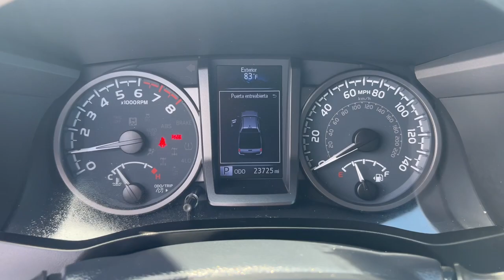2020 Toyota Tacoma Miami Shores, Aventura, Miami Beach, Miami Lakes, Miami, FL P3789AF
Used 2020 Toyota Tacoma available in Miami Shores, Florida at Tropical Chevrolet. Servicing the Aventura, Miami Beach, Miami Lakes, Miami, FL area.

#{MAKE}
#{MODEL}
2020 Toyota Tacoma  - Stock#: P3789AF - VIN#: 3TMCZ5ANXLM344897

Tropical Chevrolet
8880 Biscayne Blvd

2020 Toyota Tacoma V6 Odometer is 3993 miles below market average!
AM/FM radio: SiriusXM,Air Conditioning,Power steering,Power windows,Steering wheel mounted audio controls,Speed-sensing steering,Traction control,ABS brakes,Anti-whiplash front head restraints,Dual front impact airbags,Dual front side impact airbags,Emergency communication system: Safety Connect with 1-year trial,Front anti-roll bar,Front wheel independent suspension,Knee airbag,Low tire pressure warning,Occupant sensing airbag,Overhead airbag,Brake assist,Electronic Stability Control,Auto High-beam Headlights,Speed control,Bumpers: body-color,Power door mirrors,Rear step bumper,Apple CarPlay/Android Auto,Driver door bin,Front reading lights,Illuminated entry,Outside temperature display,Overhead console,Tachometer,Telescoping steering wheel,Tilt steering wheel,Front Bucket Seats,Front Center Armrest,Split folding rear seat,Passenger door bin,Variably intermittent wipers,LOWEST PRICE ON ANY NEW CHEVROLET...GUARANTEED.